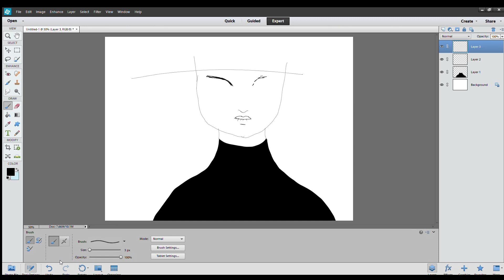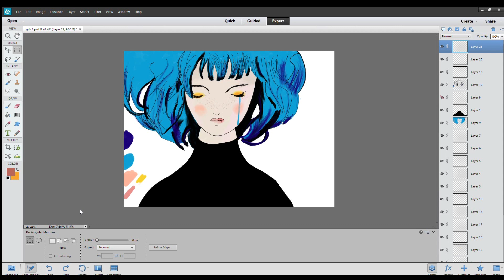Gris Fan Art Speed Paint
I had a chance to play the game Gris yesterday and it is such a beautiful game that I decided to try my first ever speed paint and draw so fan art.

As I got my wife a Graphics Monitor for Christmas I gave it a whirl. While it's not the best drawing in the world, I am very happy with the end result as I rarely draw.